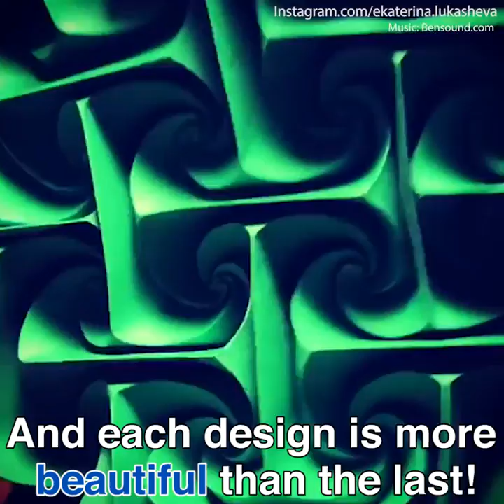Amazing origami art- Daily Mail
Origami artist Ekaterina Lukasheva creates amazing paper sculpture designs.